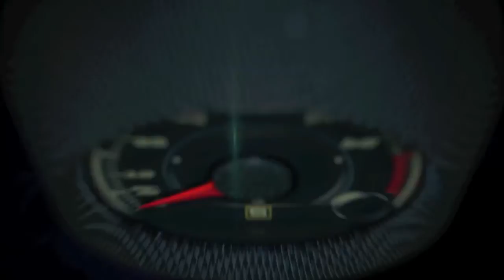2015 Mercedes-AMG C63 presentation by Dr. Dieter Zetsche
2015 Mercedes-AMG C63 presentation by Dr. Dieter Zetsche Chairman of the Board of Management of Daimler AG/ Head of Mercedes-Benz Cars.